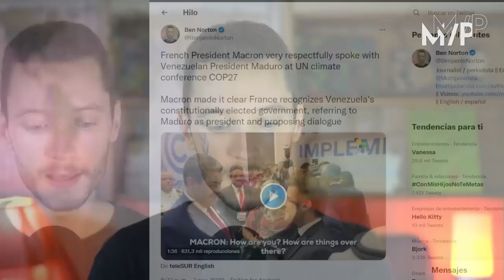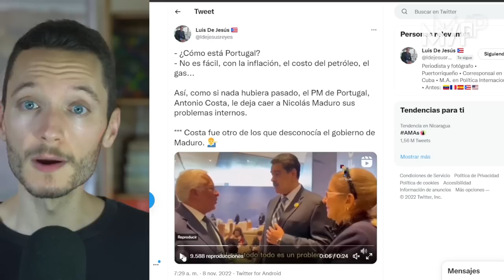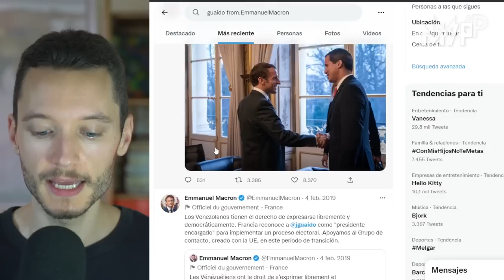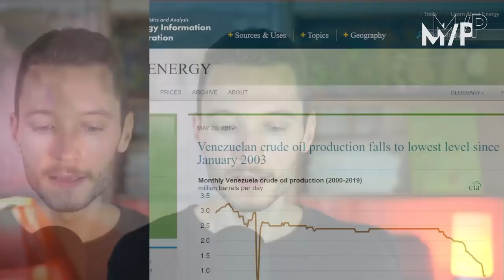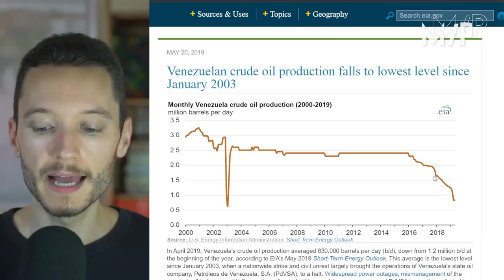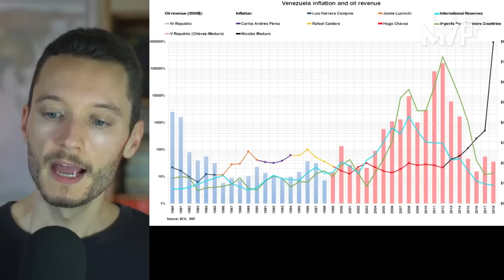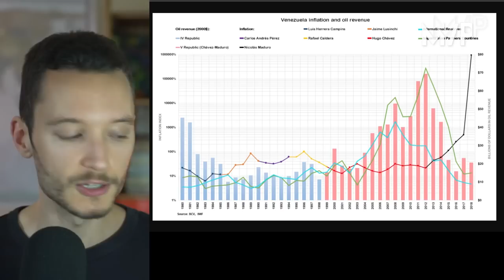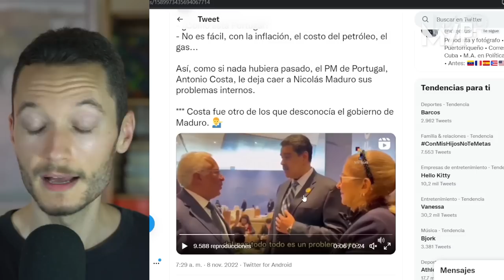Europe and US meet with Venezuela's real President Maduro, desperate for lower oil prices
After years backing a failed coup attempt, France's Emmanuel Macron and US climate envoy John Kerry met with Venezuela's constitutionally elected President Nicolás Maduro at the UN's COP27 conference in Egypt.

The Biden administration still technically recognizes unelected coup leader Juan Guaidó, but is desperate to lower oil prices after Saudi Arabia and OPEC+ refused Washington's requests to increase production.

Check out our related report "How Trump and John Bolton attempted a coup in Venezuela"

|| Multipolarista ||